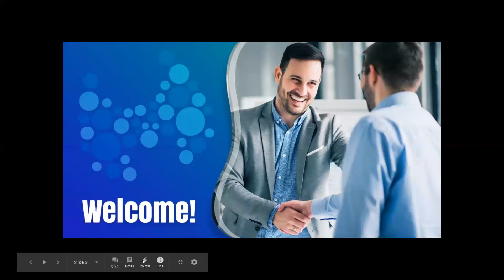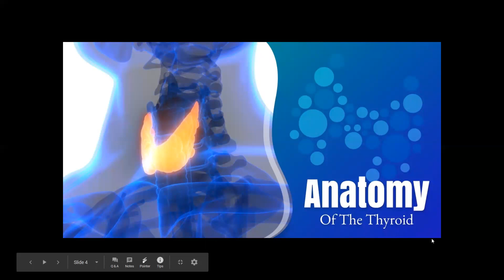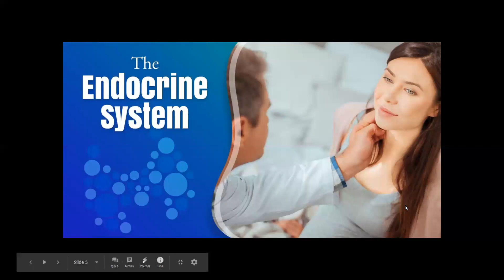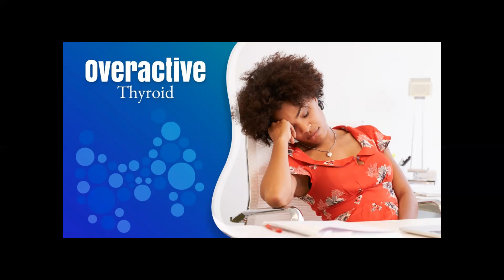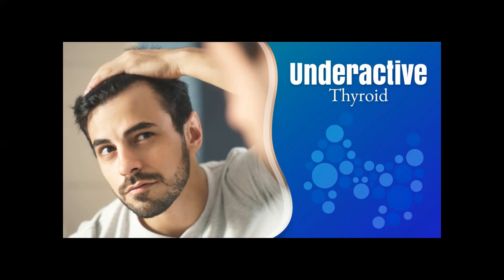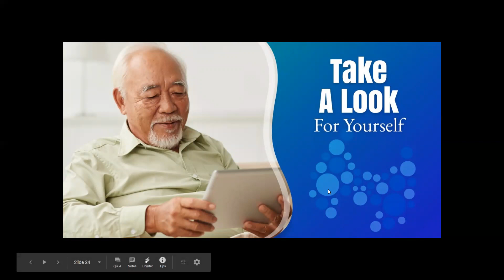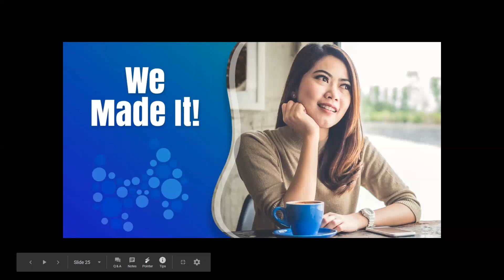The Mysteries of the Thyroid!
Hashimoto's, Graves Disease, Hypothyroidism, Hyperthyroidism, switching back and forth between Hypo and Hyper. it's all so confusing! Let's make some sense of this for you. I help you understand more about the thyroid's job in the body, and what choices we make everyday affect it's health. That little gland is working it's "heart" out for you!